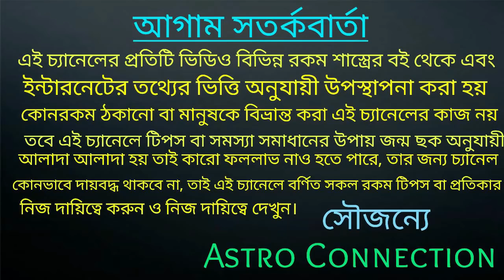আজ মধ্যরাত থেকে মা লক্ষ্মীর কৃপা 7 রাশি সাত রাজার ধন পেতে চলেছে 💰💰💰